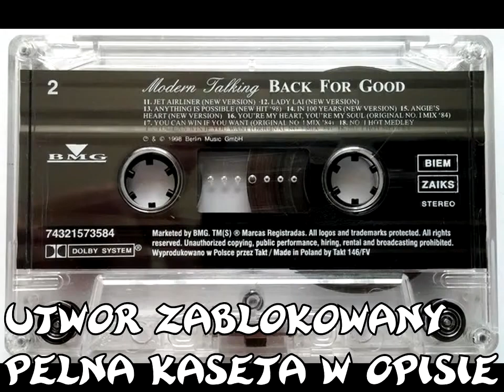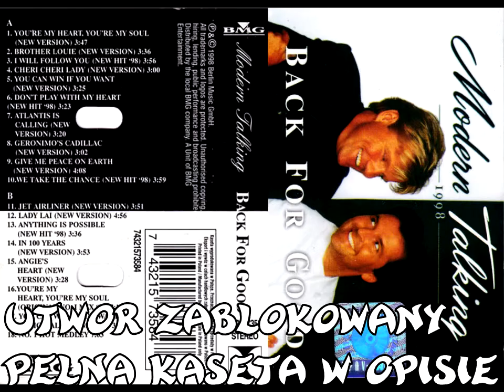Modern Talking – Back For Good (BMG – 74321573584) (MC-RIP[Audio Cassette/kaseta])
Strona A

00:00 Youre My Heart, Youre My Soul (New Version)
03:44 Brother Louie (New Version)
07:16 I Will Follow You (New Hit 98) [Zablokowany]
07:24 Cheri Cheri Lady (New Version)
10:22 You Can Win If You Want (New Version)
13:53 Dont Play With My Heart (New Hit 98) [Zablokowany]
14:01 Atlantis Is Calling (New Version)
17:19 Geronimos Caddilac (New Version)
20:23 Give Me Peace On Earth (New Version) [Zablokowany]
20:31 We Take The Chance (New Hit 98) [Zablokowany]

Strona B

20:39 Jet Airliner (New Version)
24:32 Lady Lai (New Version) [Zablokowany]
24:40 Anything Is Possible (New Hit 98) [Zablokowany]
24:48 In 100 Years (New Version)
28:40 Angies Heart (New Version) [Zablokowany]
28:48 Youre My Heart, Youre My Soul (Original No. 1 Mix 84)
32:04 You Can Win If You Want (Original No. 1 Mix 84) [Zablokowany]
32:12 No. 1 Hit Medley [Zablokowany] ;